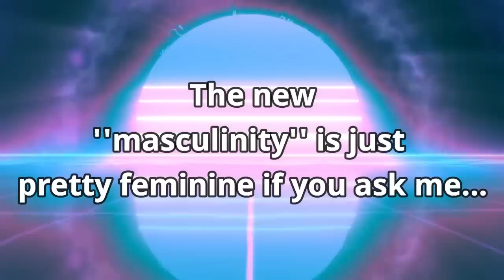The New Masculinity Is Here